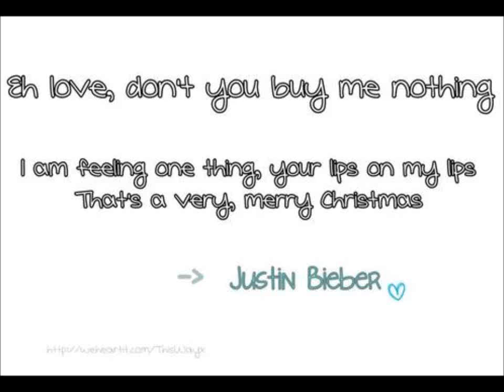A german Justin Bieber Bad Boy Lovesory part 9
Justin:*Grinst* Du bist so naiv Babe *Geht ins Wonzimmer*
Taylor:*Weint;Flüstert* Du Arsch ich komme hir noch raus!!! *Schlurzt*
JM:*Kommt rein;Nimmt Taylor in den Arm* Es tut mir Schrecklich leid was mein Sohn dir antuht...Wirklich!
Taylor:*Nickt*
JM:*Steht auf;Hällt ihr die Hand hin* Komm ich hab dir Früstück gemacht
Taylor:*Lächelt;Nimmt die Hand;Steht auf;Geht mit JM runter*
Justin:*Sauer* WER HAT GESAGT DAS DU RUNTER DARFST???
Taylor:*Zuckt zusammen;Zittert leicht*
Justin:*Wütent;Geht auf sie zu;Klebt ihr eine* ICH REDE MIT DIR!!
JM: Justin ich habe Essen gemacht. soll sie etwa oben bleiben und verhungern???
Justin:*Sauer* Das war der Plan
Taylor:*Schaut ihn Geschockt an*
Justin: Nagut der plan war das sie einfach im Zimmer bleibt und ich ihr Essen hochbringe. und das ich sie dan Ficke *Grinst Taylor an*
Taylor:*Bekommt Tränen in die Augen;Flüstert* Ich hasse dich
Justin:*Hat es gehört;Sauer;Zieht sie in sein Zimmer;Schubst sie rein;Sperrt ab;Geht runter* Sie hat kein Hunger mehr
JM:*Schütelt den Kopf;Geht mit Justin was Essen* Ich muss dir was sagen
Justin:*Genervt* Wen jetzt 'Komm wir lassen Taylor Frei' Kommt ist Taylor Tod!
JM:*Schütelt den Kopf* Nein...ich muss weg
Justin:*Grinst* Wohin?? Wie lange??? Wann???
JM: Nach Australien!! Ein Jahhr!! Morgen früh!!
Justin:*Grinst* Perfekt
JM:*Besorgt* Bitte lass Taylor ganz sein wen ich zurückkomme!
Justin:*Genervt* Wen sie iwas Falsches sagt ist sie Tod!
JM: Ich sag es ihr lieber auch
Justin:*Grinst* Nein nein ich sage es ihr schon selber

--Später--
Taylor:*Magen knurrt laut* Psshht *Hällt sich den Bauch*
Justin:*Kommt mit einem Apfel in der Hand rein* Naa Hunger??
Taylor:*Nickt;Bauch knurrt* Sehr sogar *Schaut die ganze Zeit auf den Apfel*
Justin:*Grinst* Ich gebe dir was zum Essen wen du mir was im gegenzug gibst
Taylor:*Seuftzt* Was soll das bitteschön sein???
Justin:*Grinst dreckig* Sex
Taylor: Dah verhungere ich doch lieber
Justin:Grinst* Okey. *Will aus dem Raum gehen*
Taylor:*Zögert* WARTE!!!
Justin:*Dreht sich breit Grinsend um* Jaa???

Kommis PLS :D